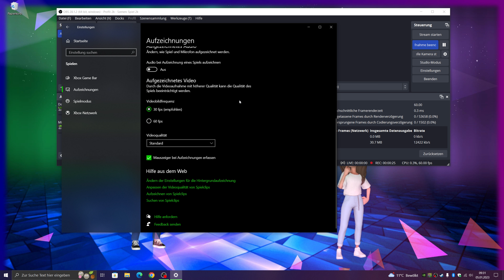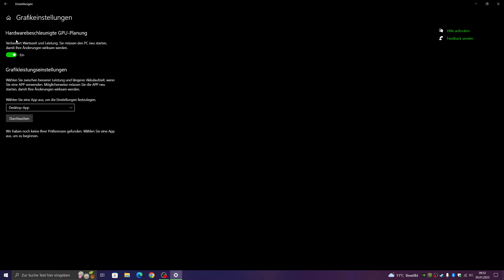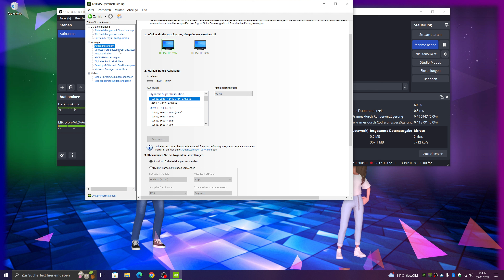OBS Aufnahme Einstellung 2023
Meine Aufnahmeeinstellung in OBS und Windows 10 für die Spielaufnahme und nicht vergessen OBS als Administrator zu öffnen.

00:00 Willkommen
00:18 Windows 10 Einstellung
01:19 OBS Einstellung
03:26 OBS Audio Filter
04:33 Nvidia Einstellung

PC Setup 1:
CHA: Lian Li PC-011 Dynamic weiß, Glasfenster
MBO: ASUS ROG Strix Z390-E Gaming
CPU: Intel Core i9-9900K, 8x 3.6GHz
GPU: NVIDIA RTX 2080 Super, 8GB MSI Gaming Trio
RAM: 32GB Kingston Fury Beast RGB, 3600MHz
SSD: 1TB Samsung 970 Evo Plus, M.2 PCIe
SSD: 1TB Crucial MX500
PSU: 750W Corsair RMx White, 80 Plus Gold
FAN: Corsair Hydro H100i Pro, RGB Platinum white
CFA: 3 x Corsair QL120, RGB White 120mm
Capture Card: AVerMedia 4K-Live-Gamer, 4K60p
Mikrofon: HyperX QuadCast, Standalone Mikrofon
Kopfhörer: HyperX Cloud II Wireless
Hauptmonitor: MSI Optix MAG271CQR, QHD Curved
Zweitmonitor: Acer KG272U, QHD
Maus: Razer Bailisk V3
Tastatur: Roccat Vulcan 120 Mechanisch, AIMO LED
Mauspad: Roccat Sense AIMO Gaming, AIMO LED

PC Setup 2:
CHA: HP Omen 30L
MBO: DoradoOC-Amp Z490
CPU: Intel Core i7-10700K, 8x 3.8GHz
GPU: NVIDIA RTX 2060 Super
RAM: 16GB Kingston Fury Beast RGB, 3200MHz
SSD: 512GB Western Digital WD Black, M.2 PCIe
PSU: 750W Cooler Master, 80 Plus Platinum
FAN: HP Wasserkühlung
CFA: 1 x 120mm , 1 x 80mm
Capture Card: AVerMedia 4K-Live-Gamer Extreme 3
Kopfhörer: HyperX Cloud II
Hauptmonitor: HP 24fw
Zweitmonitor: HP 22fw
Tastatur: HyperX Alloy Core RGB
Mauspad: HP Pavilion Gaming Mauspad 400 LED